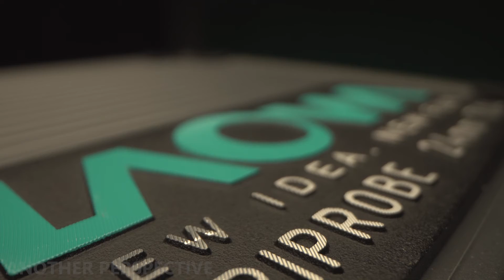Laowa 24mm T14 2x Periprobe Macro Lens | Test und Review Deutsch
📸💥 Kamera Zubehör 💥 📸
ND1000 Filter
Video Licht von Godox ☀️
Günstiges Film-Licht 💥
Stativ 90°
HELLER Blitz ⚡️ NW880S
MeinWlan Blitz trigger 🌟
120-Minuten-Eieruhr (Zeitraffer)